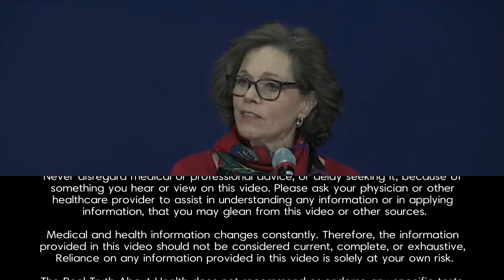Should We Be Concerned About Electromagnetic Fields And Radiation From Cell Phones And WiFi?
Should We Be Concerned About Electromagnetic Fields And Radiation From Cell Phones And Wireless?

Experts panel with Brian Clement, Ph.D., L.N, Jeffrey M. Smith, Devra Davis, Ph.D., MPH, and Elizabeth Grossman.

Devra Davis, Ph.D., MPH presents a range of recent and long-suppressed research. Cell phone radiation is a national emergency. Stunningly, the most popular gadget of our age has now been shown to damage DNA, break down the brain's defenses, and reduce sperm count while increasing memory loss, the risk of Alzheimer's disease, and even cancer. The growing brains of children make them especially vulnerable. And half of the world's four billion cell phone users are under twenty.Davis, the founding director of the toxicology and environmental studies board at the U.S. National Academy of Sciences, takes listeners through the dark side of this trillion-dollar industry. Health experts have long been frozen out of policy-making decisions about cell phones; federal regulatory standards are set by the cell phone industry itself. Cell phone manufacturers have borrowed the playbook of the tobacco industry. One secret memo reveals their war plan against reports of cell phone dangers.Among a host of fascinating characters.

Jeffrey M. Smith, the most well-known researcher of genetically modified organisms (GMOs) and foods, speaks about the grave risks and dangers of GMOs. This lecture has potential to awake the general public to grave risks and dangers of GMOs. It is both a fascinating and very well documented lecture.

Elizabeth Grossman says that The chemical stability of PCBs that made them so useful as industrial products also makes them environmentally persistent and gives them properties that pose potentially serious health hazards. In addition to being slow to biodegrade, PCBs are lipophilic (fat soluble) so they can bioaccumulate and move up the food web. Certain PCBs have been identified as carcinogens.

Brian Clement, Ph.D., - Many of the impacts on health from chemicals used in synthetic clothing are being documented in medical journals, but the studies concerned rarely receive mainstream media attention. To give just one illustration, contact dermatitis and other allergenic effects caused by skin exposure to synthetic clothing “is not only more frequent than previously thought,” according to a 2003 study in the medical journal Dermatology Online, but “is also increasing.”